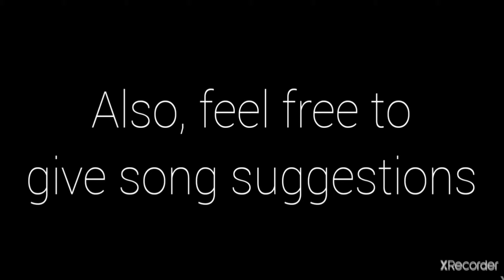Lyrics Prank in Roblox Part 10 (The Coconut Song by Smokey Mountain) (Read Description)